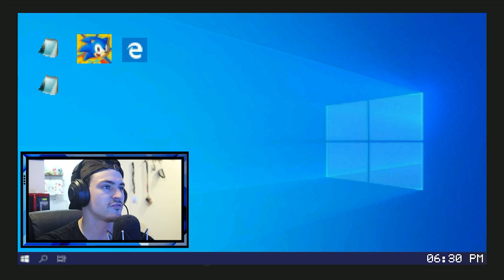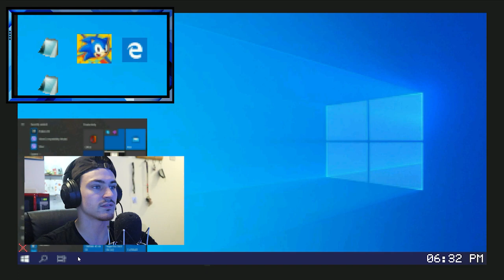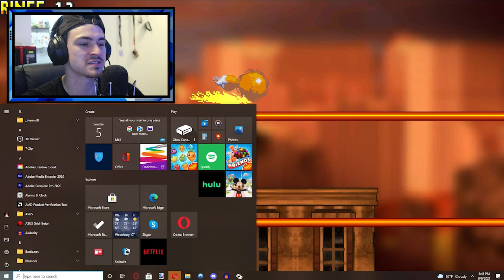Tails.exe in this AWESOME Sonic.exe game!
We tried this game a few months back but it didn't work but with a little time and patience we were able to make it come alive! Great Game!!!

Try It ► Tails.exe in this AWESOME Sonic.exe game!